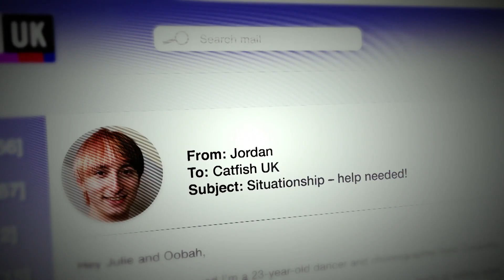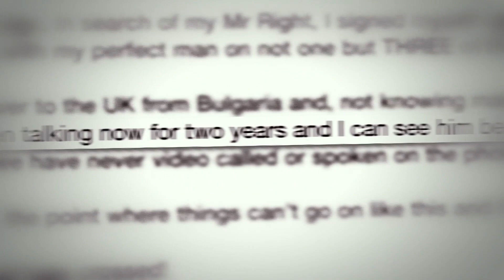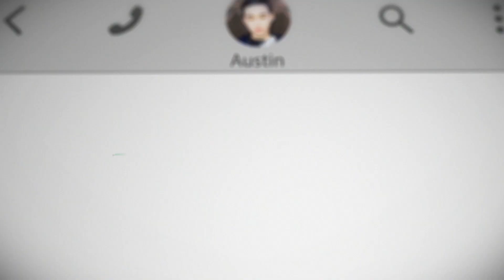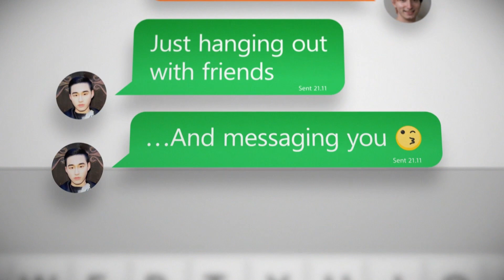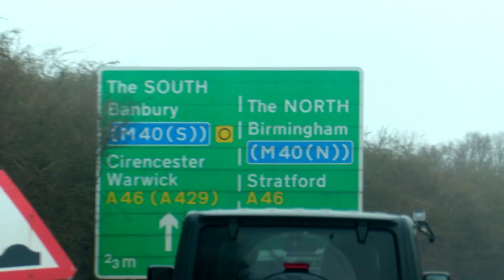Jordan Opens Up Not Being Able To Live His True Life In Bulgaria | Catfish UK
Jordan opens up to Julie Adenuga and Oobah Butler about how different life was in Bulgaria and why he's so keen to finally meet his Mr Right. Catfish UK continues Wednesdays at 10 pm on MTV UK!